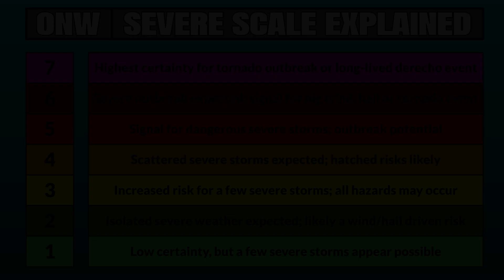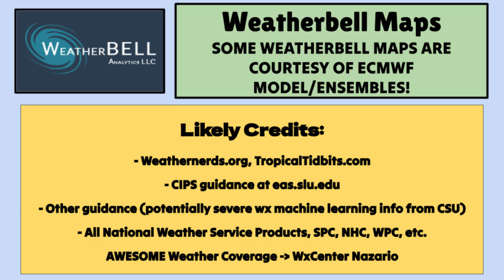BIG SPRING WARMUP Will Trigger MORE Severe Storms... | ONW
Severe weather could make a big return next week, with a big Spring warmup the contributor to these likely feisty storms. A BIG severe weather event appears probable over parts of the Central Plains Monday and Monday night, and storms could roll towards the Mississippi Valley and Midwest Tuesday/Tuesday night.
0:00 - Intro + Satllite View
0:56 - Future Radar (Pattern Overview)
3:18 - Severe Ingredients Next Week
5:35 - Monday/Tuesday Risk Breakdowns
7:00 - BIG Spring Warmup (Temperatures)
11:04 - End of Next Week